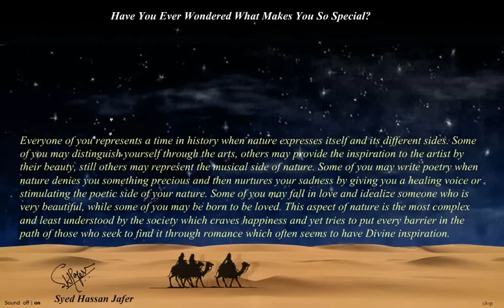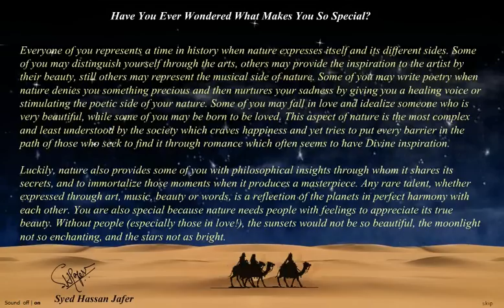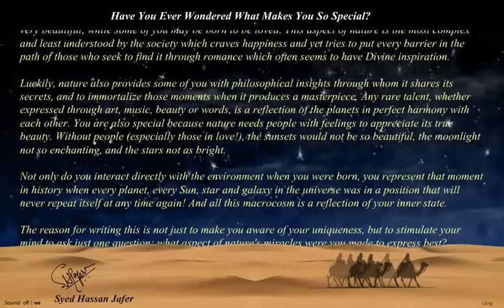Your Mission and What Makes You So Special?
Have you ever wondered what makes you so special? If you can answer the question at the end of this video, then you would have found your mission in life...

one of the simplest ways to immediately understand your approach in life

¡Tu misión y lo que te hace tan especial!

Ihre Mission und was Sie so besonders macht!

Votre mission et ce qui vous rend si spécial !

La tua missione e cosa ti rende così speciale!

Misiunea ta și ceea ce te face atât de special!

Ваша миссия и что делает вас таким особенным!